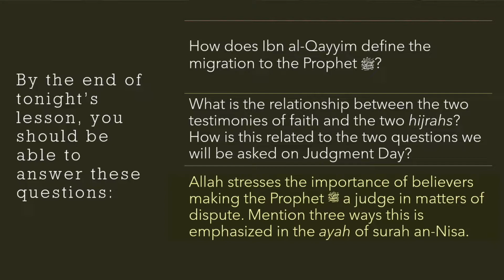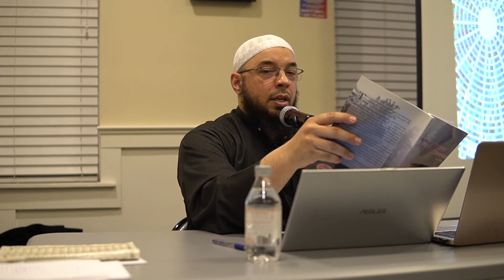Prophetic Migration | Tahir Wyatt | Hijrah to Allah Ep.08 | 2021 HD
Dr. Tahir Wyatt speaks about the hijrah of the prophet using Ibn Al-Qayyim's "Message from Tabuk".